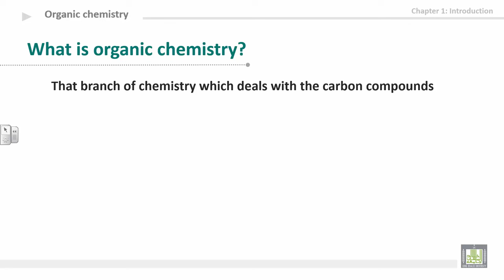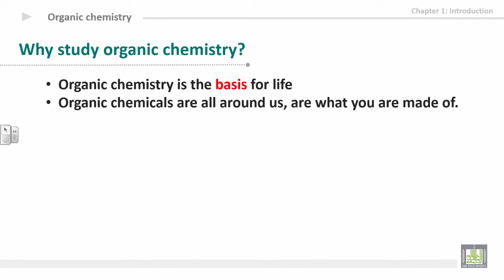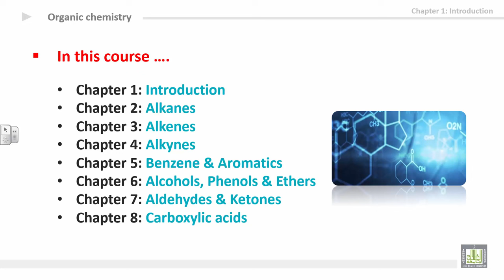Organic Chemistry - U1-L1 : Organic chemistry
المقررات المفتوحة
كيمياء العضوية - 111كيم  Organic Chemistry
Unit 1: Introduction to organic chemistry
1st lecture: Organic chemistry
1- What is organic chemistry?
2- Why study organic chemistry?
3- Units of the current course